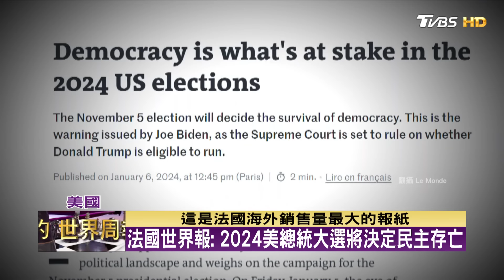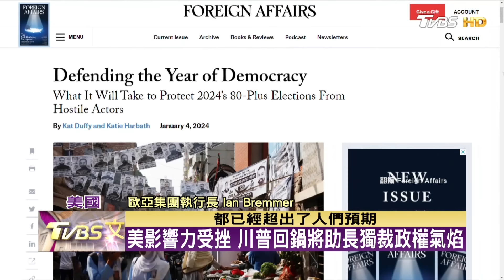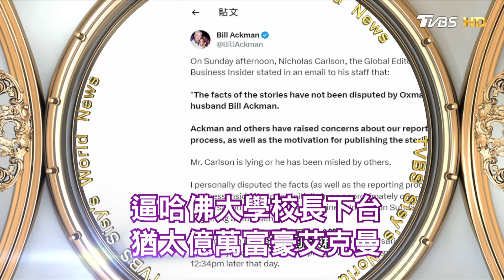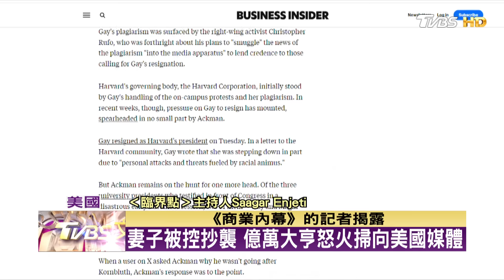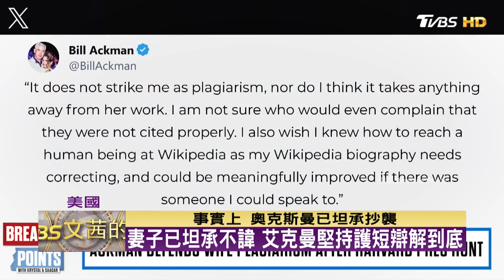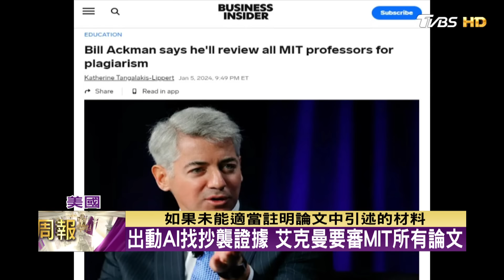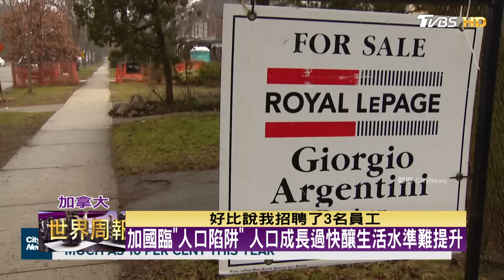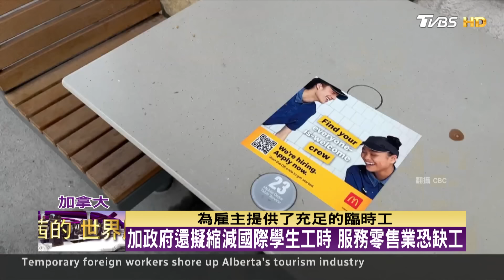【完整版上集20240211】川普若重返白宮 威脅民主助長全球獨裁趨勢 TVBS文茜的世界周報 20240211